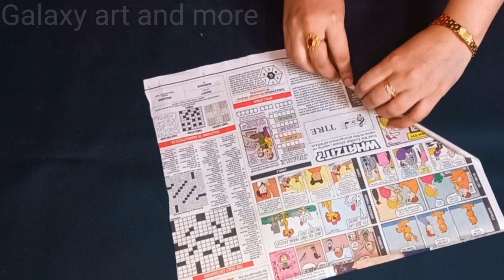DIY Newspaper Wall Hanging //Newspaper Reuse Craft for Home Decoration //Wall Decoration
Hello Friend 👋

DIY Newspaper Wall Hanging//Easy Newspaper Reuse Craft for Home Decoration//Wall Decoration Craft Idea.

REQUIRED MATERIAL:

1)Newspaper
2)Glue
3)Purple color 💜 Paper (A4 Size )
4)Scissor ✂️
5)Glue gun 🔫
6)Moti